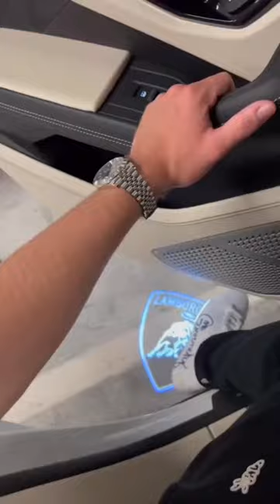Luxury Lifestyle Background Videos For Tiktok compilation- HD (FREE TO USE)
🎁 download all the videos seen in this video from my discord (FREE) plus more clips and resources in bulk:

🙋‍♂️Copy paste method to go viral on YouTube in this niche. Enroll into our Free AI YouTube course

🤖FREE AI MAKES MOTIVATIONAL REELS FOR YOU IN DISCORD (Midjourney for creating reels)

1. copy link (if on phone click on share and then copy link)
2. open a new tab and search youtube to mp4 and select any
3. paste link and download